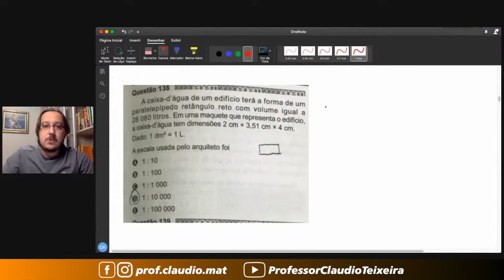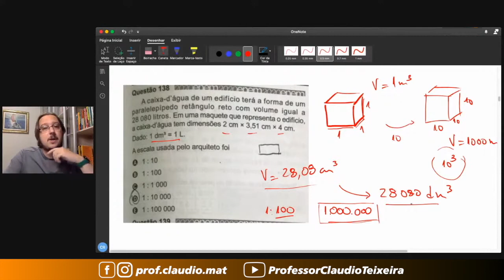ENEM 2020 || Volume e Escala || A caixa-d’água de um edifício terá a forma de um paralelepípedo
A caixa-d’água de um edifício terá a forma de um paralelepípedo retângulo reto com volume igual a 28 080 litros. Em uma maquete que representa o edifício, a caixa-d’água tem dimensões 2 cm × 3,51 cm × 4 cm.
Dado: 1 dm3 = 1 L.
A escala usada pelo arquiteto foi
Resolução da questão 138 da Prova Azul do ENEM 2020 - Aplicação Regular